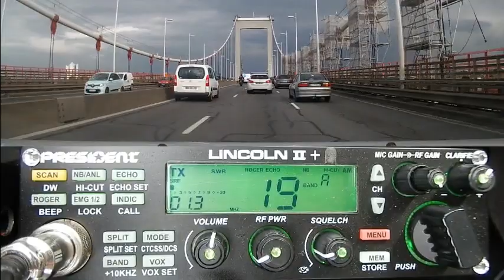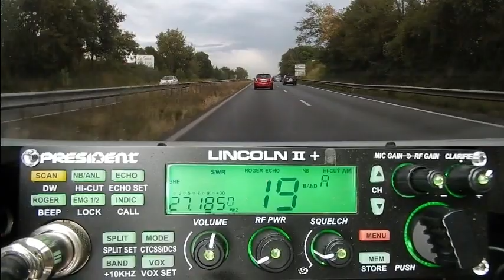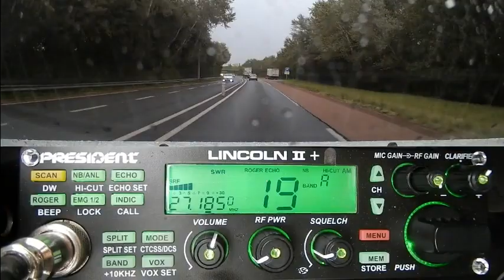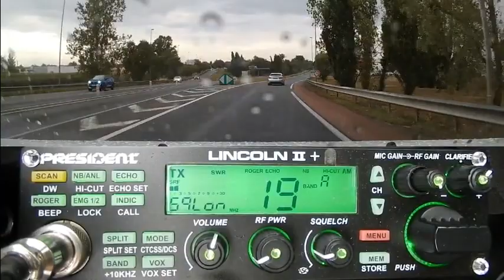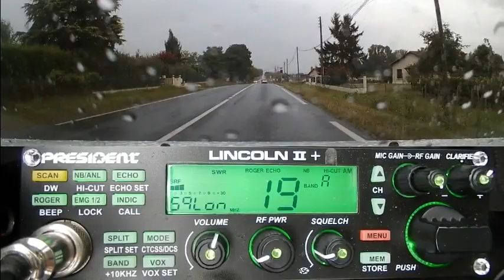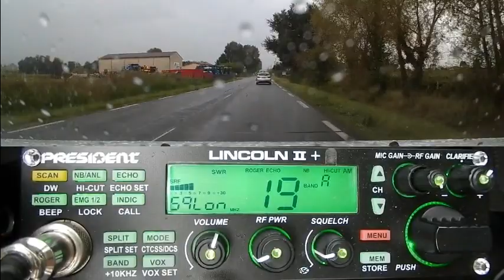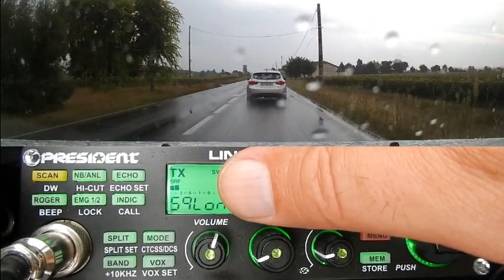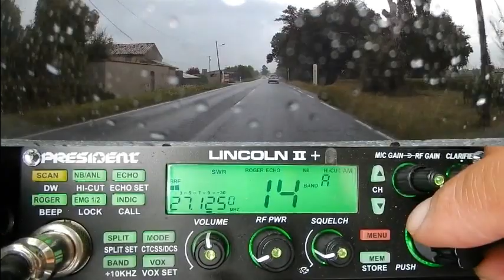Cibi QSO AM Aller Retour au Pro (14/09/2021) P. Lincoln II+